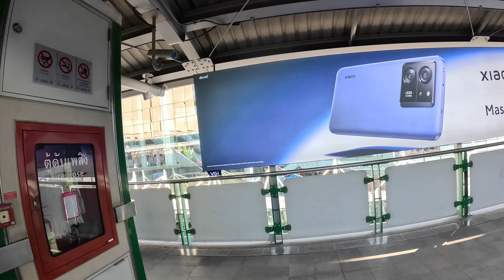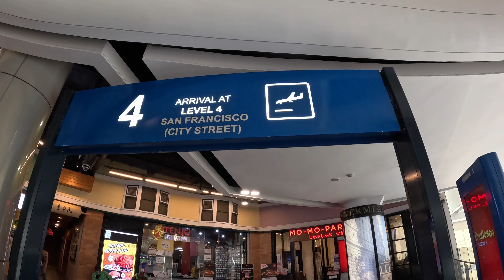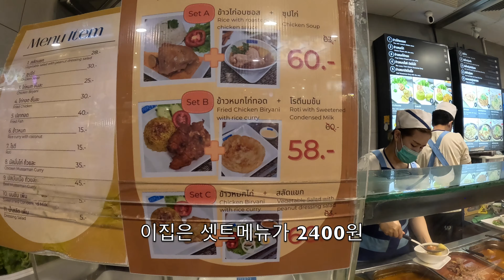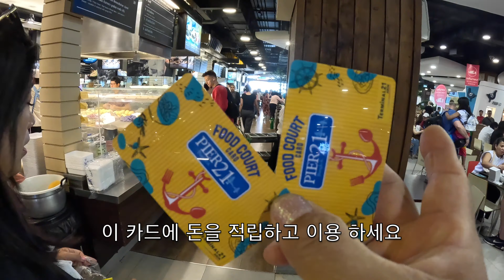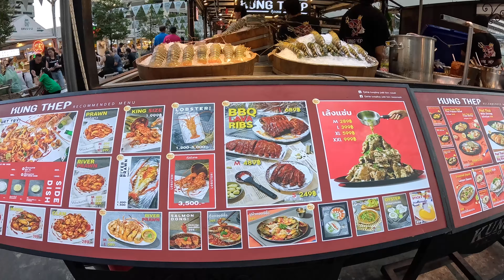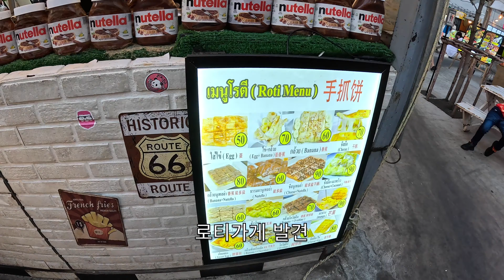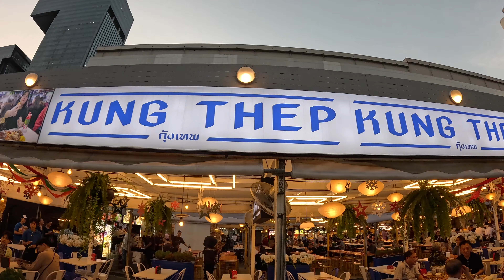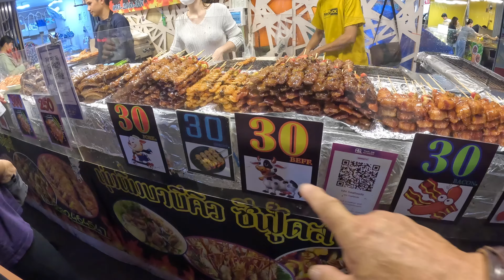[태국 방콕에서 50대 부부가 노는법 🇹🇭 EP4] 이렇게 좋은걸 왜!! 이제서야 ㅠㅠ. 터미널21 쩟페어 야시장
안녕하세요 기똥찬 입니다.
이번 영상은 저희가 방콕 호텔에 6박7일 호텔에서 있는동안 수영장에서 한번도 놀아보지 못해서 다른 젊은이(?)들처럼 시간을 보내봤습니다 ㅎㅎ. 오후에는 또 야시장을 갔는데 규모가 어마어마 했어요 먹을것 천지구요 ㅎㅎ.
영상 즐감하시고 저희들 건강히 잘 놀수있게 응원해 주세요.
감사합니다.

태국 방콕 로컬음식 길거리음식 자유여행 50대부부 시드니 3대미항시드니 캠핑낚시 여행 민물장어낚시 먹방 오스트레일리아 호주 캠핑 기똥찬여행 misteRee adventure#4x4

a href=" Image by eightonesix/a on Freepik